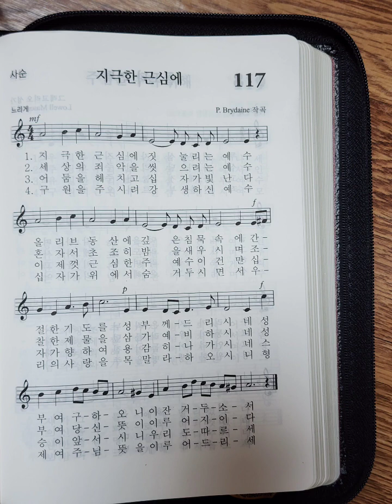가톨릭 성가 117장 지극한 근심에